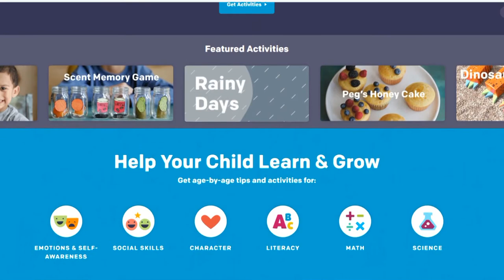Early Learning Services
See how ThinkTV goes beyond broadcast with Ohio Ready to Learn workshops and other local education services for early childhood care providers.